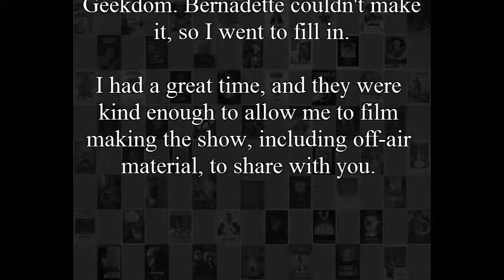Late to the Party Podcast, Pt. 1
I went to fill in on my friends' podcast Late to the Party and we had a fantastic conversation. anime, Westerns, and so on.

They're audio is better than mine, because their mics are bigger. *cof*. But this video shows some of the cool chatter before recording, including why you can't show anime to some people.

It's a longish podcast, so I've broken it up into sections at natural breaks.  Parts 1-4 are the actual 'cast, including what happens during breaks! Will post these over the next week or so.